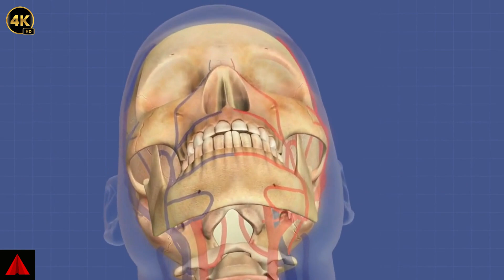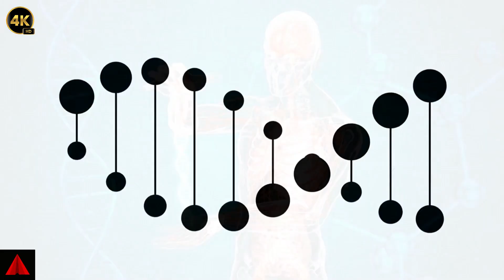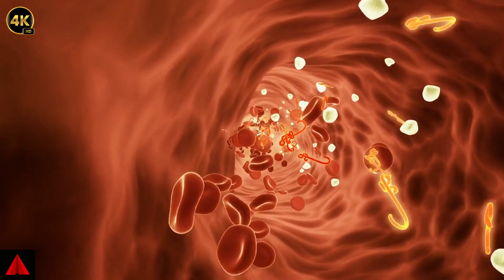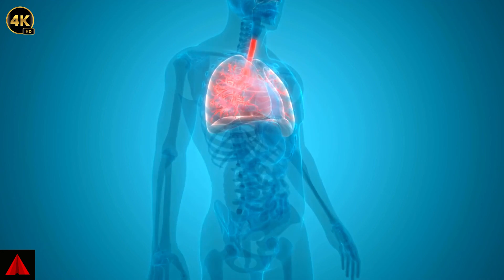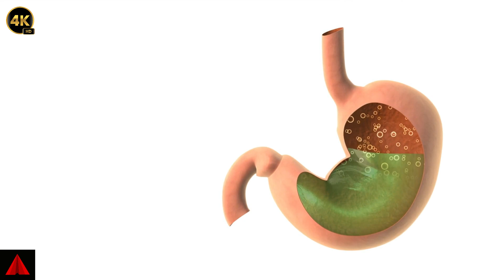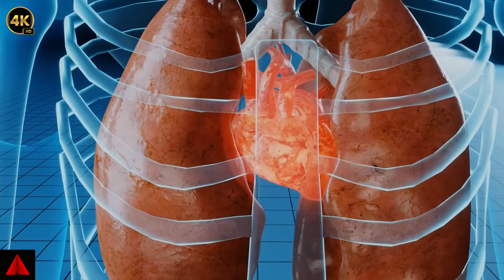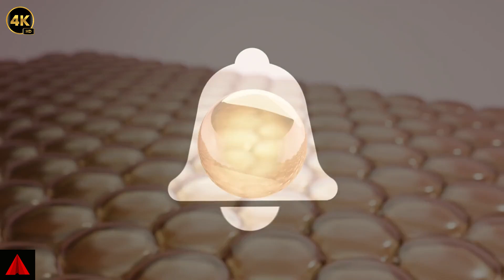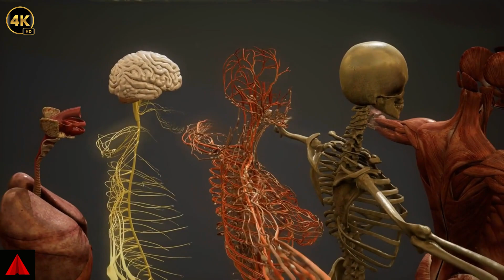Bite-Sized Facts Of The Human Body 4K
Are you ready to have your mind blown by the most extraordinary machine on the planet—your own body? Think you know yourself? Think again! In today's adventure, we're zooming into the awe-inspiring, jaw-dropping world inside each of us.

👉 The World's Most Deadly Snakes: A List of the Top 10 Most Venomous Snakes in the World

👉Beware, The Silent Killer Lurking In Your Cupboard! Sugar May Be Sweet, But It Could Be Deadly
About In Search Of Here And Now.

🔔 Join our YouTube channel for a life of inspiration and motivation.

If you're looking for a YouTube channel that will inspire and motivate you to live your best life, look no further! Our channel is dedicated to helping you achieve health, joy, and purposeful fulfillment through spirituality, faith, and belief. With meditation and motivational speeches on personal development, career success, entrepreneurship, financial freedom, and time management, we're here to guide you toward success.

© In Search Of Here And Now